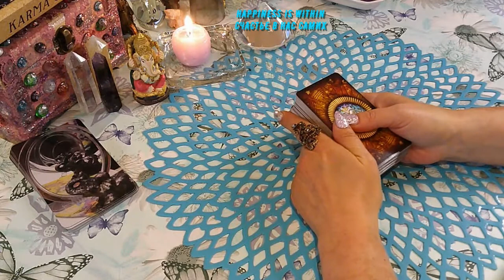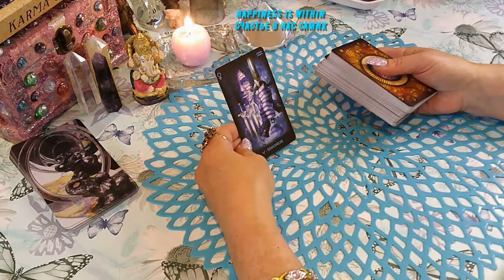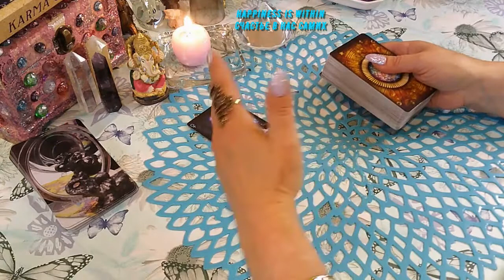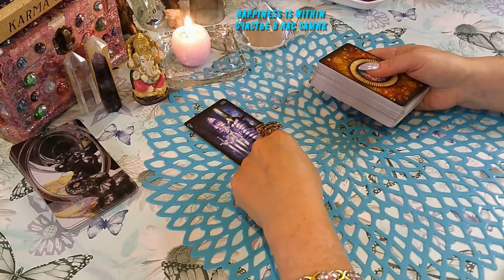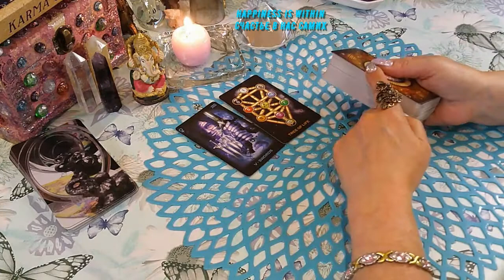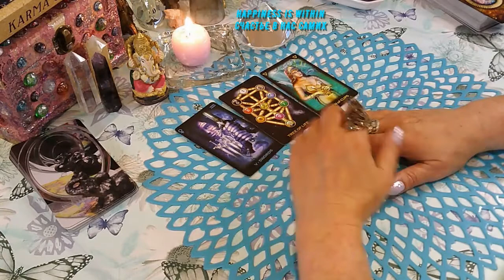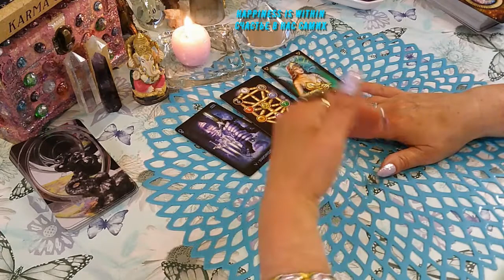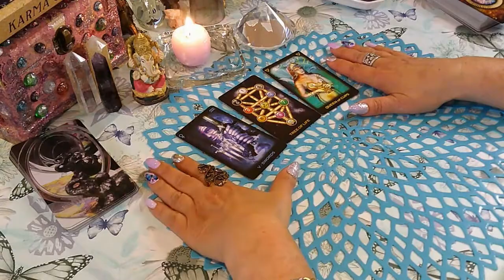ТАРО СНОВ СОВЕТЫ НА СЕГОДНЯ/TAROT OF DREAMS TIPS FOR TODAY # tarotreading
ТАРО СНОВ СОВЕТЫ НА СЕГОДНЯ/TAROT OF DREAMS TIPS FOR TODAY